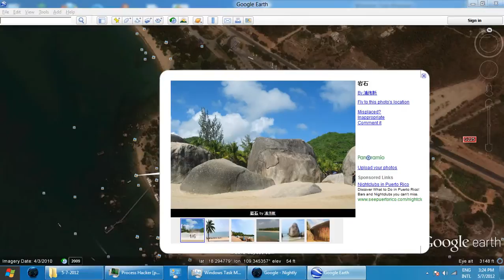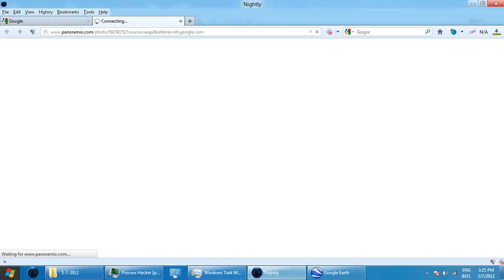hainan tianhaijiao Video_2012-05-07_152707.wmv